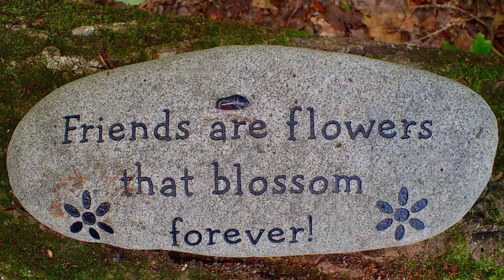Metamorphosis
Monarch butterfly emerging from chrysalis. Soundtrack: Phillip Glass - Metamorphosis